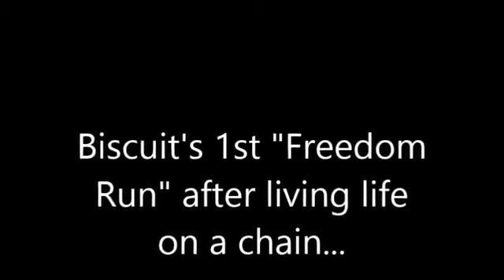Dog chained up entire life gets first freedom run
Biscuit has lived his whole life chained up... until now! This is his very first opportunity to run around in a beautiful 6 acre field. We will never get tired of watching this moment!